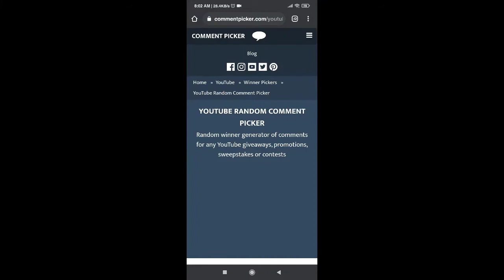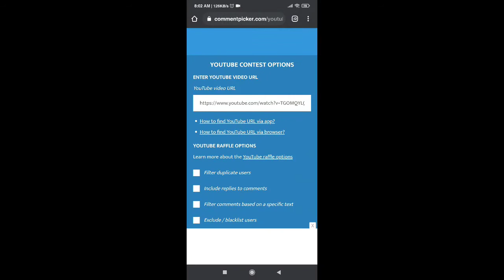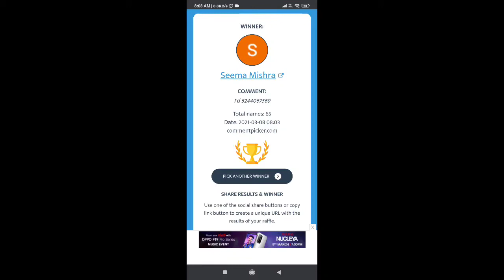3RD ANNIVERSARY UPCOMING EVENTS PUBG || UC GIVEAWAY WINNER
" Hello Friends "

3rd Anniversary Upcoming Events Pubg
New Update Event Pubg

    BHARAT GAMER